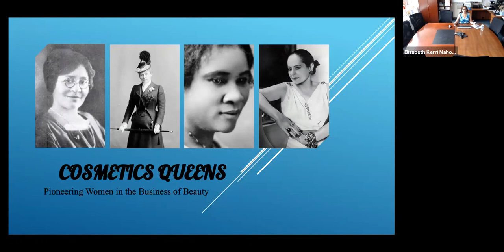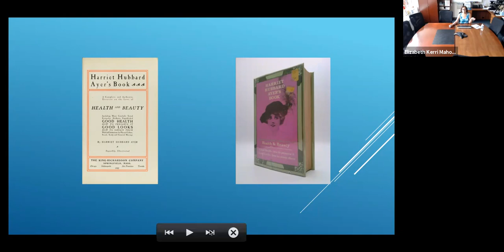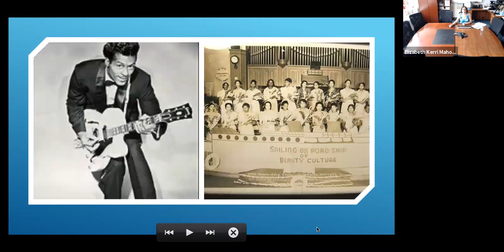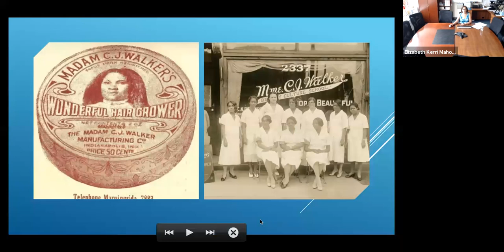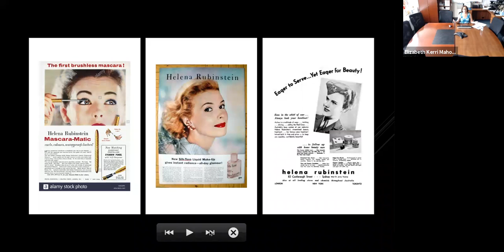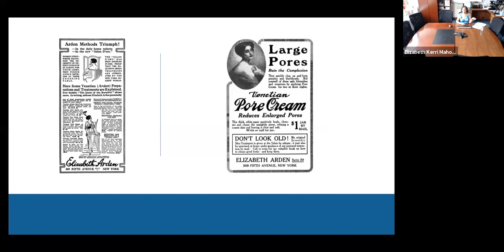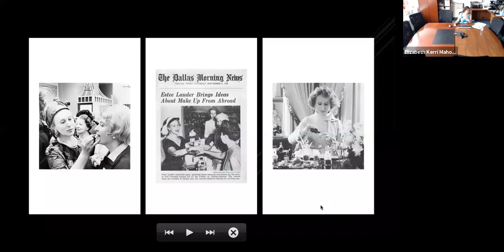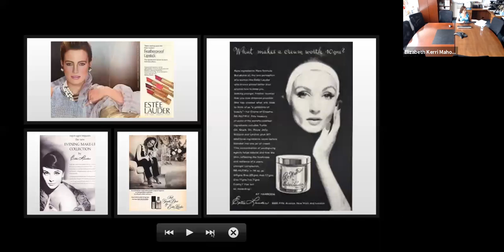Cosmetic Queens: The Women Who Created the Beauty Business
The National Arts Club hosts a presentation on the "cosmetic queens" from author Elizabeth Kerri Mahon. Mahon tells the stories of the women entrepreneurs—such as Elizabeth Arden, Madame C.J. Walker, Harriet Hubbard Ayers, Estée Lauder, and the grande dame of them all Helena Rubinstein—who created the beauty business.